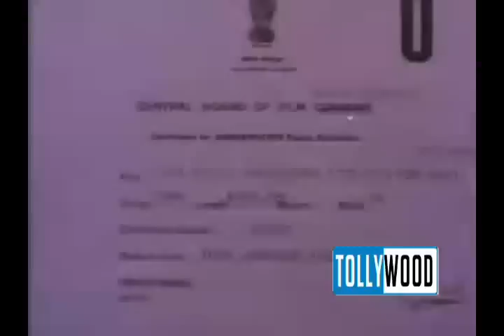Shri Datta Darshanam Telugu Full Movie : Sarvadaman and D. Banerjee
Starring: Sarvadaman,D. Banerjee,Kanchana,Ranganath,R.K Vijaya
Directed by: Kamalakara Kameswara Rao
Produced: Pandurangappa, Srinivasulu.
Music Director :S. Rajeswara Rao

Sri Datta Darshanam is a 1985 Telugu film directed by Kamalakara Kameswara Rao. The story is based on the life of Hindu deity Dattatreya.

Atri and Anasuya do a very long penance to get divine blessings. As a result, divine trinity Brahma, Vishnu and Shiva incarnate as their son Dattatreya. He grows up and becomes a great Yogi. Indra prays him for help, when is dethroned by Jambhasura. Datta kills Jambhasura with his yogic powers. Vishnudatta, a brahmin scholar is tested by Datta and given the greatest Upadesham. Kartaveerya is born with defects. He worships Datta and as a result he is bestowed with great powers. Later Parashurama controls Kaartaveerya's pride. Jamadagni, father of Parashurama is killed by Kartaveerya's sons in retaliation. Then, Parashurama kills all kings who do not follow Dharma (justice) and then repents for his sinful acts. Datta gives him divine knowledge.